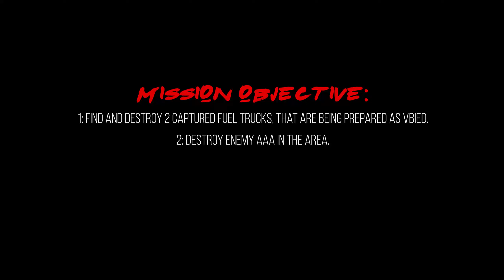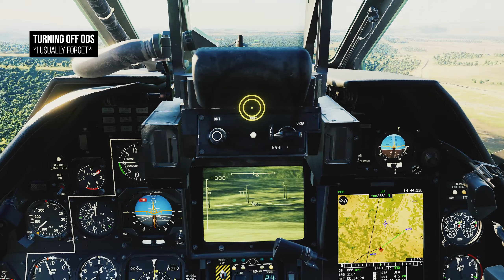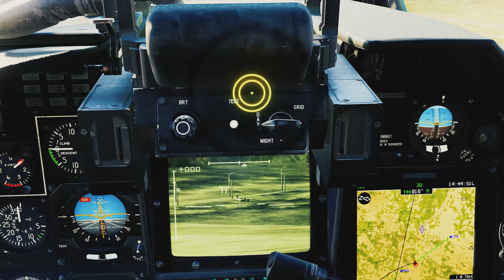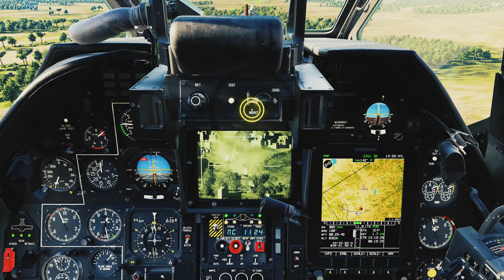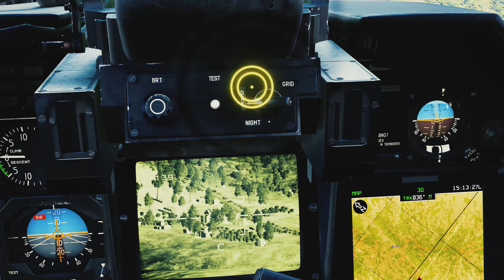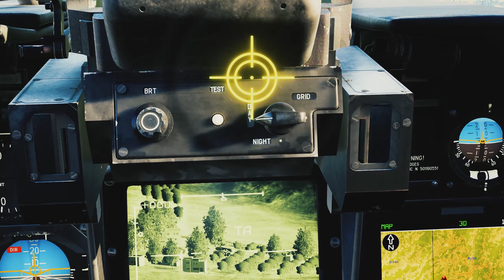Two Ka-50 searching for bomb trucks in Syria | DCS World Coop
Hello Simpilots,
this is a mission with two sharks teaming up and searching for some VBIED trucks.

If you want to fly with us, rifle us a message and check out:

Music including:
Defi - ambient mix